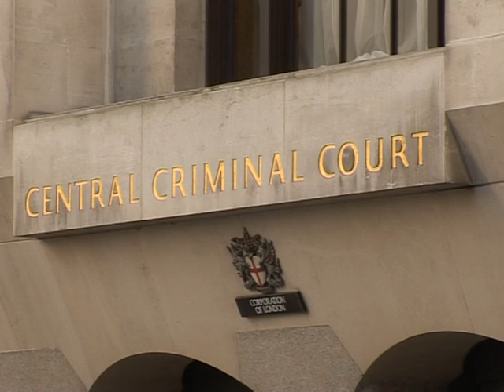Britons get life for "sadistic" French students murder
Two Britons were given life sentences on Thursday after being found guilty of stabbing to death two French students in London, in a savage assault described as an "orgy of bloodletting". Daniel Sonnex and Nigel Farmer stabbed Gabriel Ferez and Laurent Bonomo more than 240 times in a botched burglary at Bonomo's south London apartment last June.